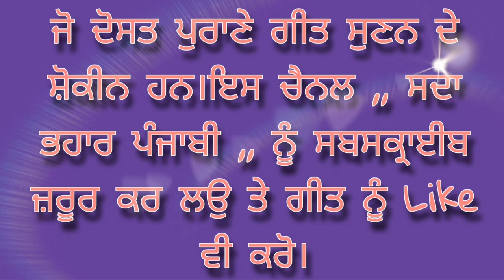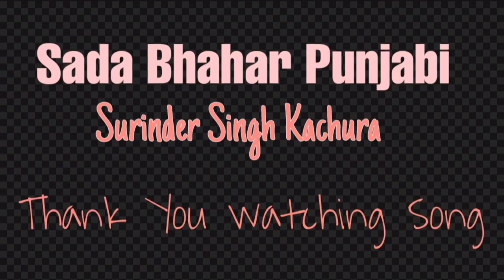Ni Billo Kha Lai Nashpatiyan ਨੀ ਬਿੱਲੋ ਖਾ ਲੈ ਨਾਸ਼ਪਾਤੀਆਂ || Dalip Singh Deep & Swaran Lata